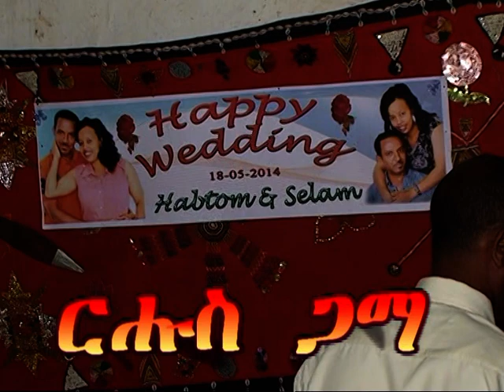HABTOM AND SELAM HAMAWTI-- 01